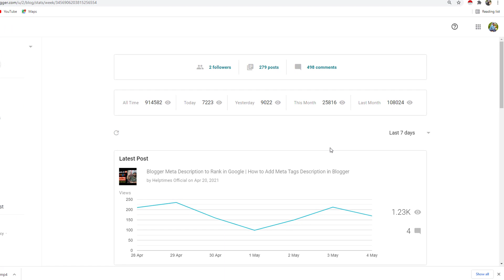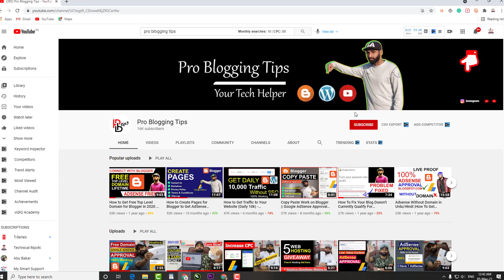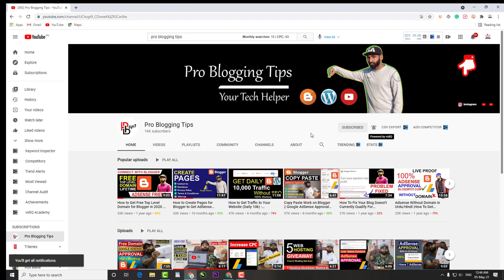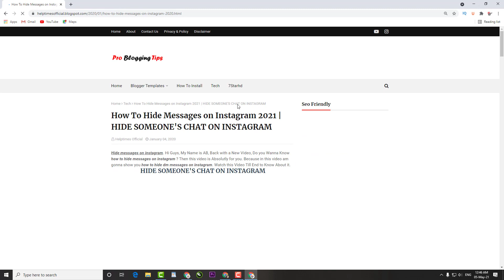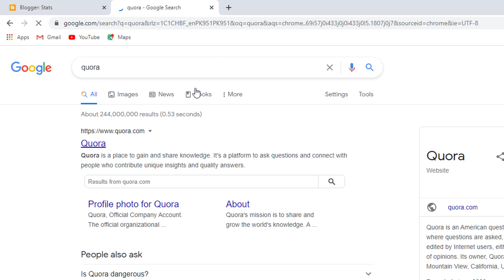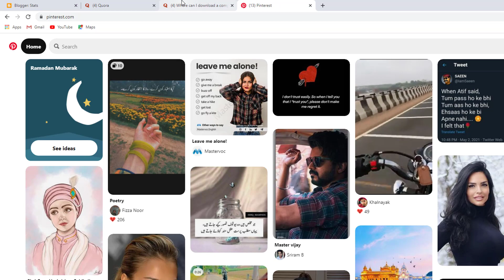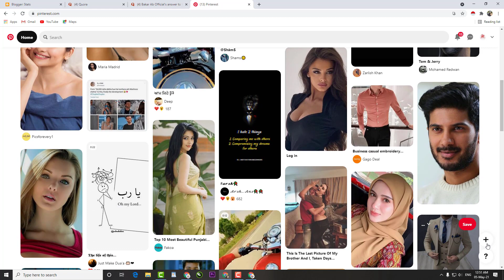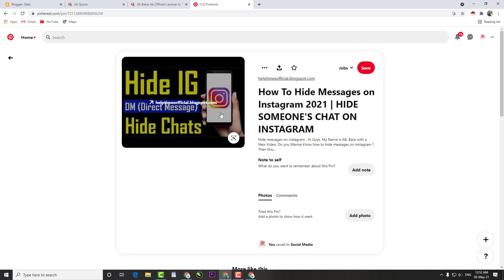How to Get Traffic to Your Website || Website Traffic Kaise Badhaye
how to get traffic to your website. In this video, i teach you how to get traffic to your blogger website.
I Covered these points in the video:
how to get traffic to your website free
how to get traffic to your website 2021
website traffic
how to get traffic to your blogger website
how to get traffic to a website
increase traffic to your blog